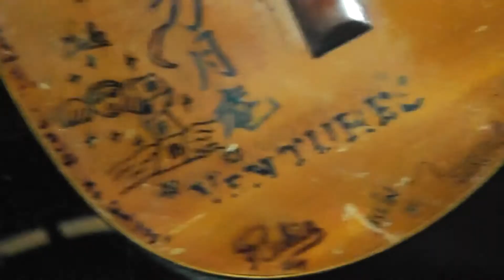Brazzaville - Pillow From Home (live in St Petersburg)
St. Petersburg, Jagger Club @ 08/04/2012